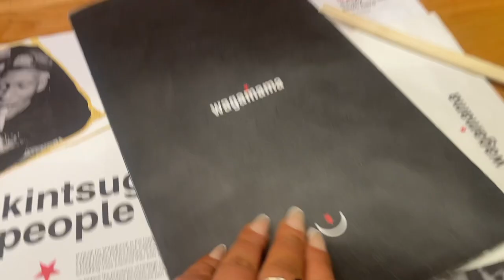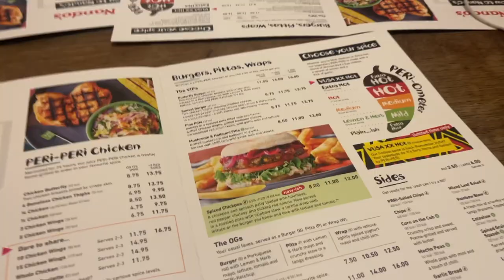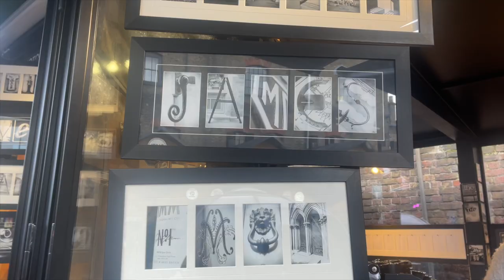WEEKLY VLOG | TRIP TO CAMDEN | PRIMARK HAUL | SHOPPING TRIP | CATCH UP WITH FRIENDS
Hey guys,

Thank you so much if you're taking the time to watch this video.. I really appreciate everyone who has subscribed, liked and commented, I'm really enjoying making these videos for you!

In this vlog you'll see me go for lunch and shopping with a friend, to the cinema AGAIN, as well as a trip to Camden with James. I also show you even MORE stuff from Primark.

Each week I hope to bring you a weekly vlog, which will include what I get up to and random bits I may have bought that week.

I hope you find it a joy to watch and like seeing what I got up to, let me know in the comments if theres anything else you'd like to see form me.

I'm more grateful than you'll ever know,
Rhia
xx